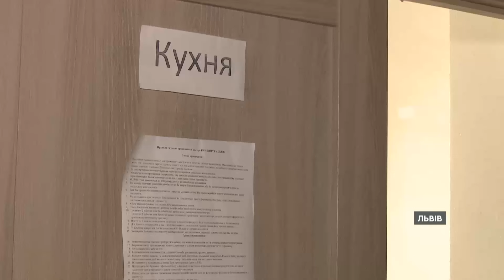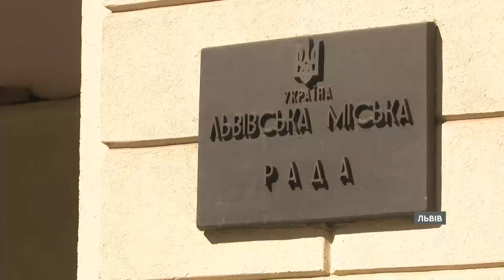😨 З речами на вихід! У Львові розгорівся скандал довкола прихистку переселенців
З притулку, який у Львові організувала благодійна організація, забудовник намагається виселити понад внутрішньо переміщених осіб. На ситуацію вже відреагували в міськраді. В конфлікті розбирались кореспонденти телеканалу ICTV.